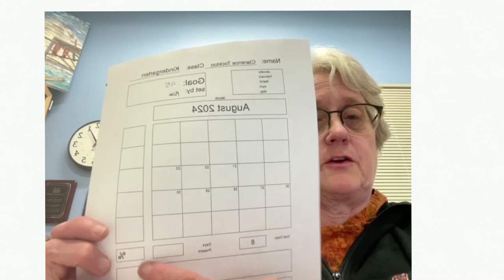August 23rd, Attendance Trackers